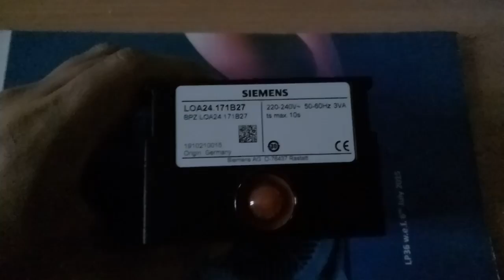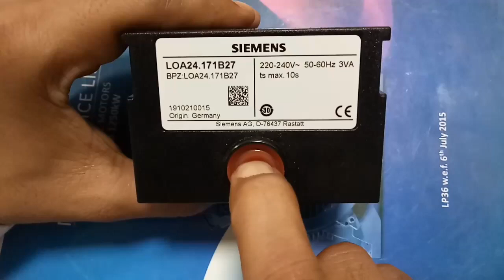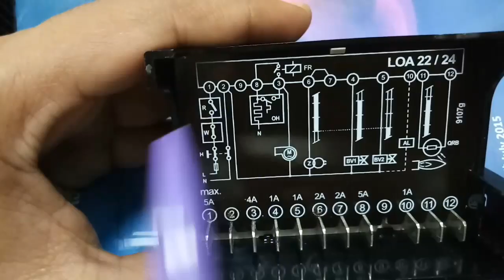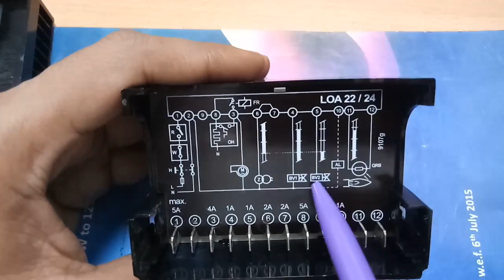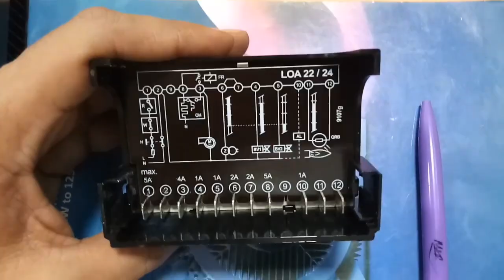Siemens oil burner controller,burner sequence controller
Brand: SiemensVoltage: 24 V DCModel Name/Number: LOA24.173A27IP Rating: IP40Frequency: 50-60 HzWeight: Approx. 180 gPower Consumption: Approx. 3 VACable Lengths: max. 3 m

Combustion & Control Systems, Mumbai,India

Offering oil and gas burner spare parts. We import and supply Siemens burner control box